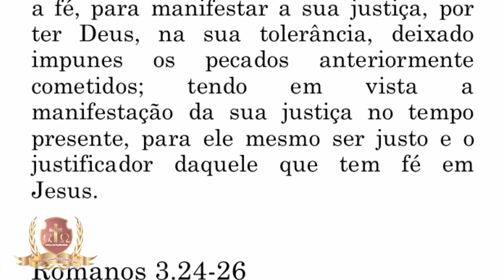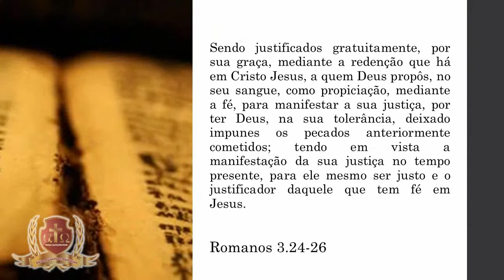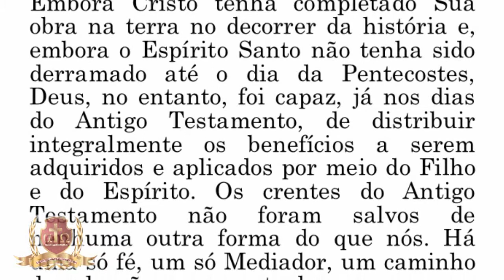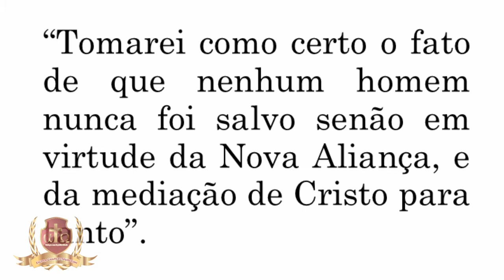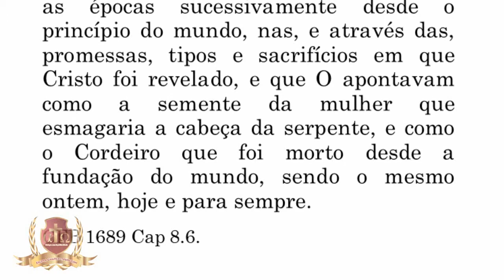COMO OS CRENTES ERAM SALVOS NO ANTIGO TESTAMENTO?